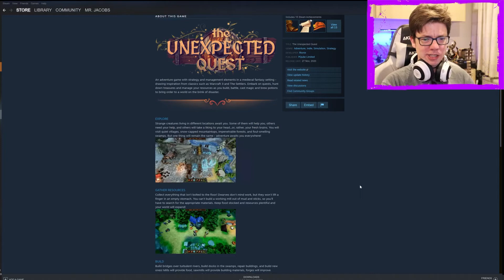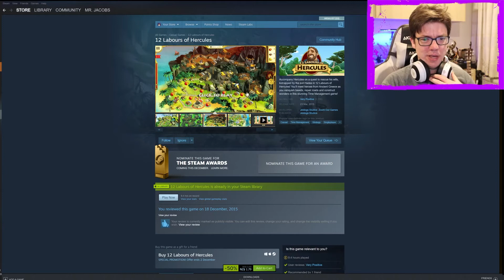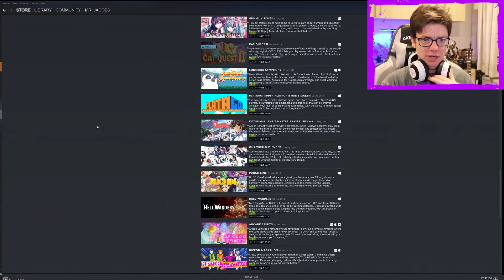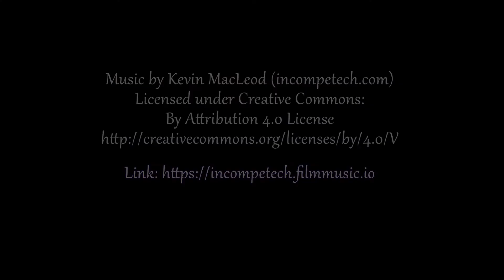The Unexpected Quest - 12 Labors of Zombies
It is pretty fun but I wish it had voice acting. It is colorful and bright and has a bard-core version of Pirates of the Carribean.